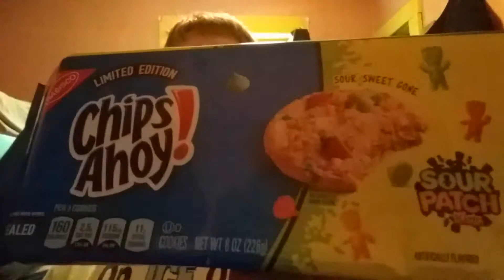Chips Ahoy Sour Patch Kids Review